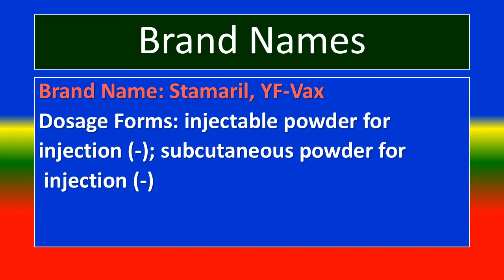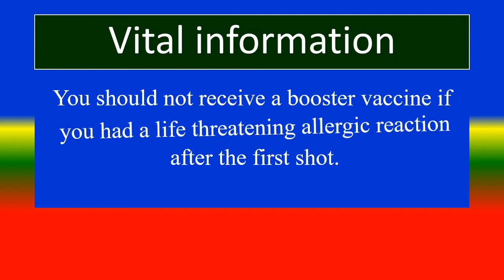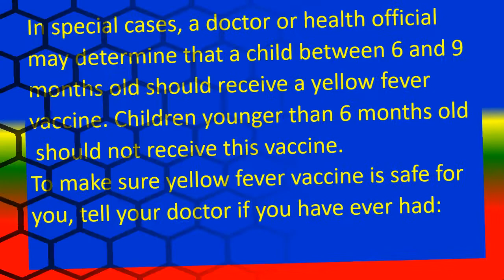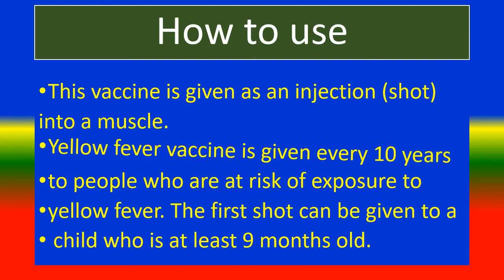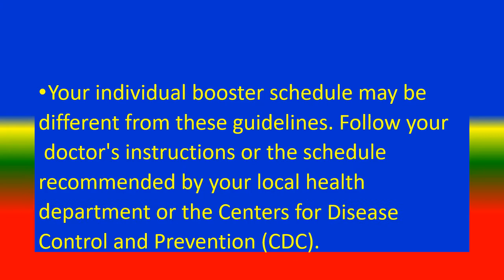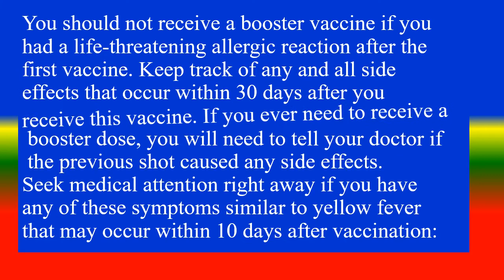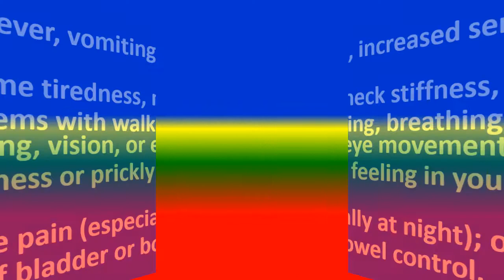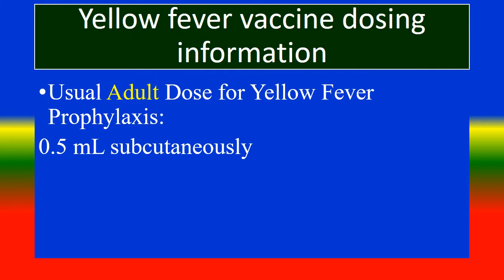YELLOW FEVER VACCINE - Generic Name, Brand Names, How to use, Precautions, Side Effects